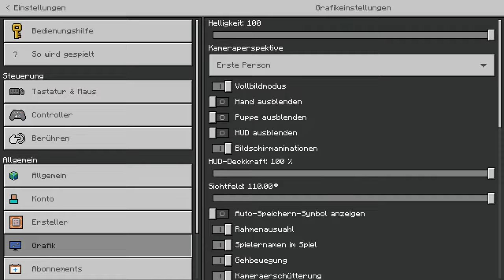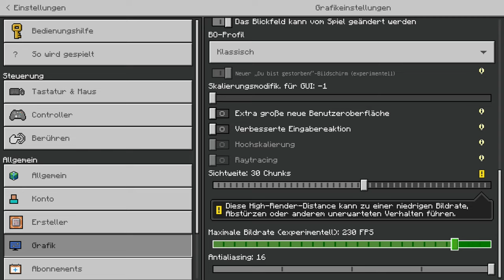Ich baue Straßen in der Minecraft Insel - Minecraft Insel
➥Heute spielen wir Minecraft auf der Minecraft Insel

➖ Spiel  ➖
► Das Spiel was ich im Video Spiele!

➖ Mein Equipment ➖

➖ Hashtags➖